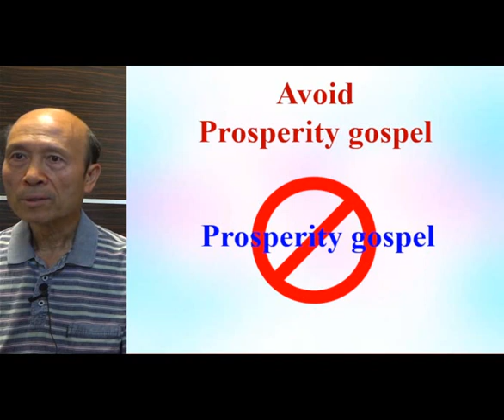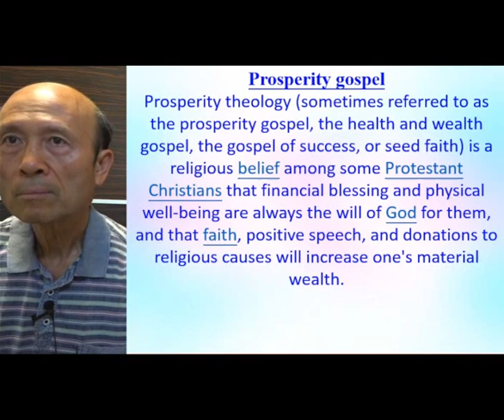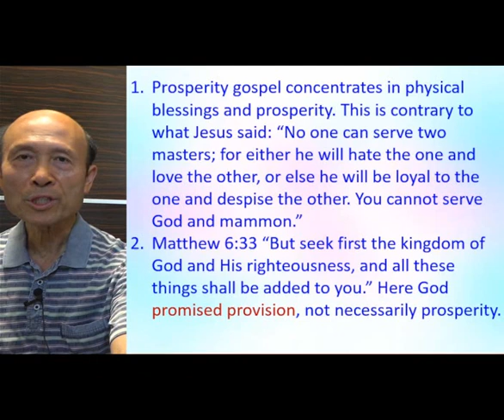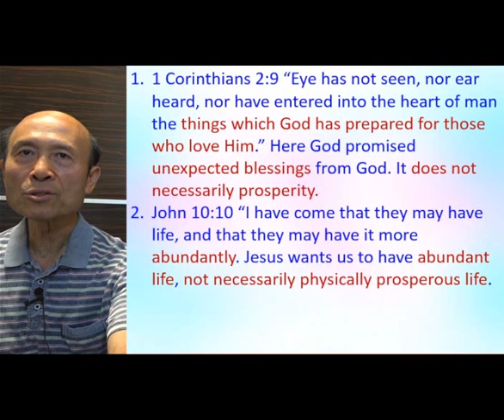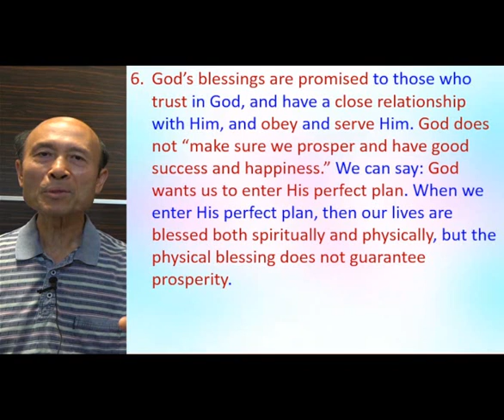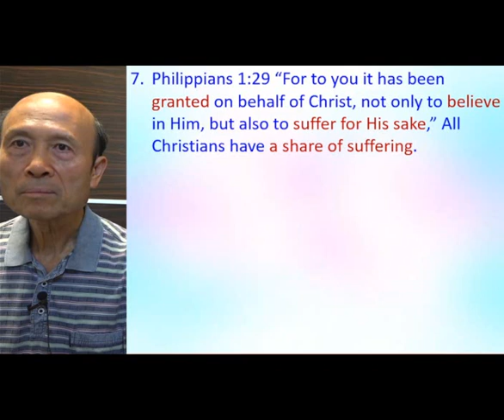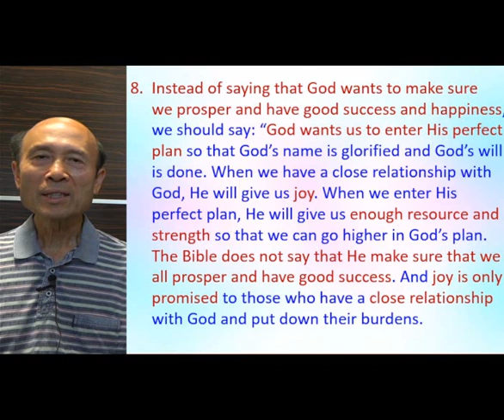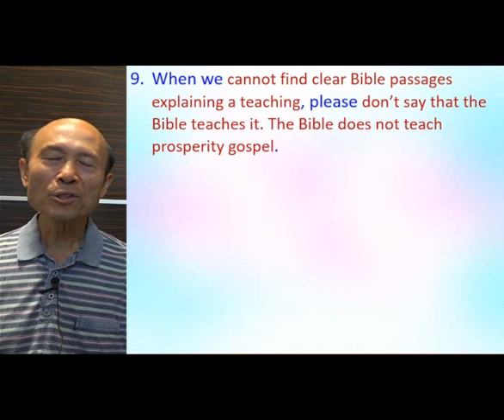Avoid Prosperity gospel - 2022.04.27 - Pastor Yip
Avoid Prosperity gospel

祝福你！

請肯定戶口名字是：Global Fire Missions Ministries Limited.

1. 與主的關係：怎樣建立與主相愛的關係，怎樣從主的愛得力，怎樣深信神的供應和計劃。
2. 處理生命：怎樣不被人、罪、負面思想情緒和潛意識、婚姻和生活的問題、和侍奉的問題影響。
3. 進入不同層次的侍奉：侍奉可以由簡單的生活見證，到建立別人的靈命，或進入策略性的侍奉。

《輕鬆得勝》的特色：
1. 一目了然：簡單知道怎樣處理和發揮生命。
2. 有實際可行的方法：我和很多人曾20年實際地應用。
3. 可以輕鬆喜樂地得勝：可以在恩典中輕鬆喜樂地處理任何問題，不需要在壓力下成長。因為耶穌的軛是容易的，而神喜悅我們任何真心的努力。
4. 活出《輕鬆得勝》並不太難：處理和發揮生命並不是遙不可及。